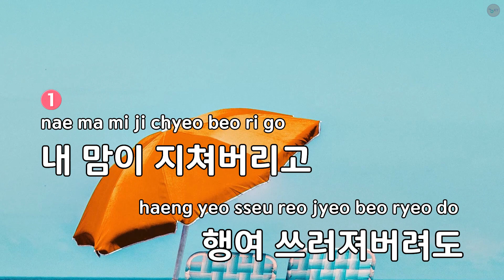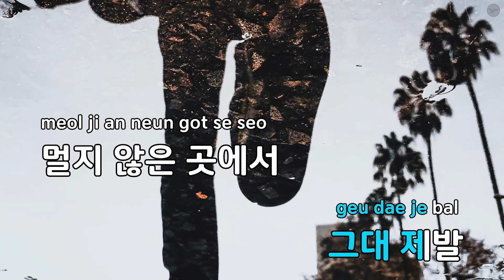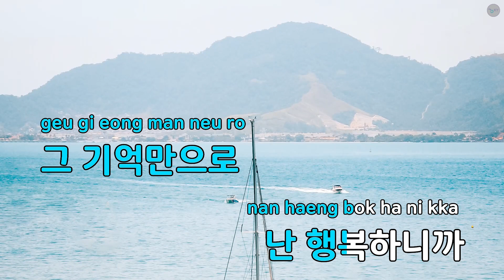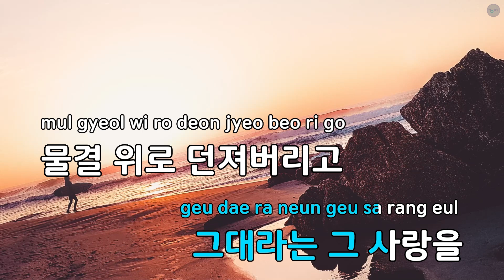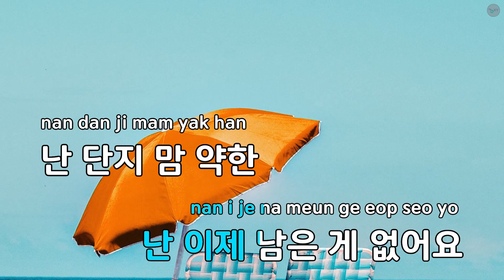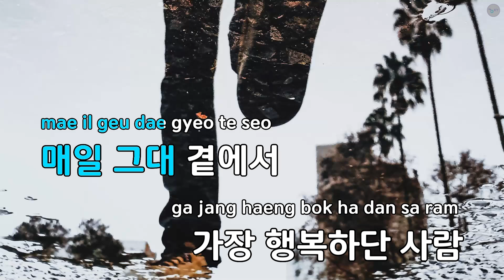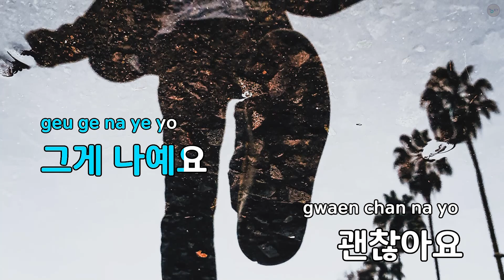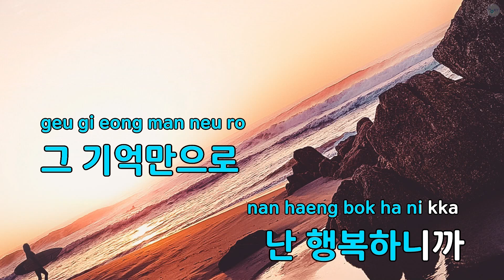내 맘이 (드라마"겨울새") - 신효범 (KY.85787) / KY KARAOKE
"★ 곡 정보 ★
번호 : 85787
제목 : 내 맘이 (드라마""겨울새"")
가수 : 신효범
작사가 : 박태훈
작곡가 : 박태훈

Copyrightⓒkeumyoung